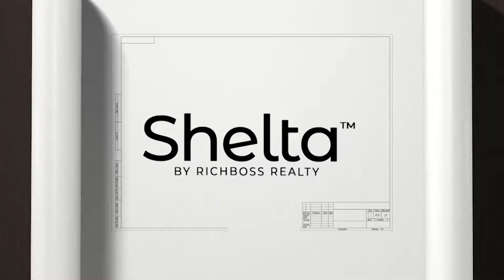SHELTA BY RICHBOSS REALTY